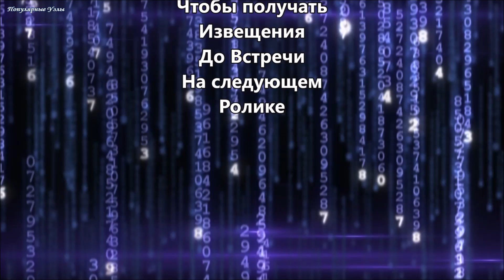Как Завязать 5 Самых Популярных Стопорных Узлов @Popular_Knots Fishing Knots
Самые лучшие Стопорные Узлы и они же самые популярные в практике. Я показываю стопорные узлы на конце веревки, лески или плетенке. Стопорные узлы очень часто используются, особенно если привязываются к чему либо временно узлами, которые легко развязываются. В таких случаях на конце веревки делается стопорный узел. Досмотрите ролик до конца, где я показываю мои 2 самых любимых стопорных узла.